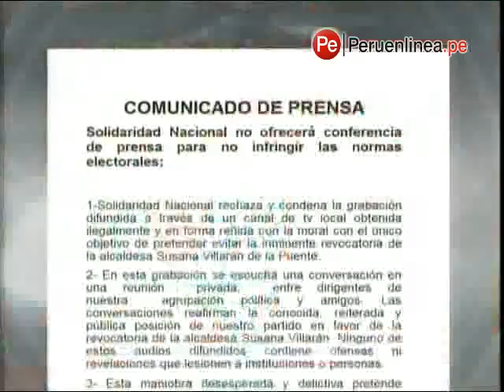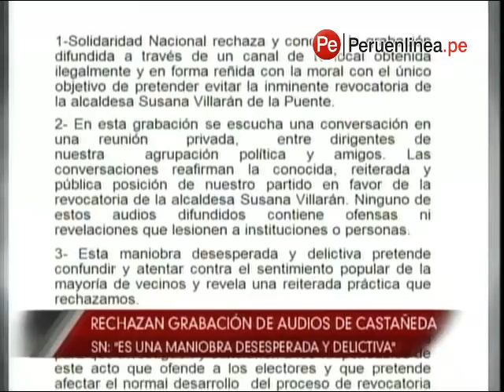Castañeda vuelve a los titulares: Audio revela que coordinó campaña por el SÍ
Audio difundido revela que el ex alcalde de Lima Luis Castañeda Lossio coordinó la campaña por el SÏ.